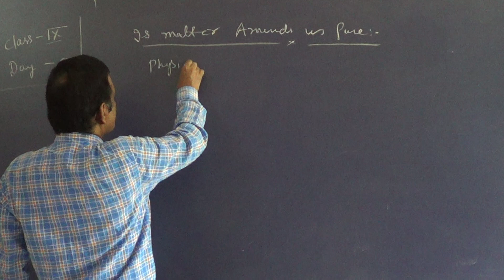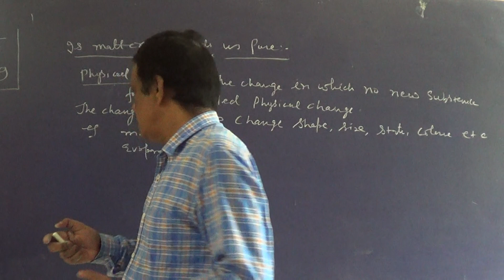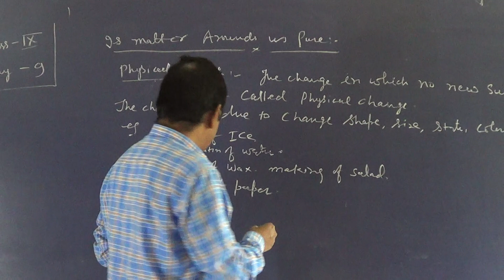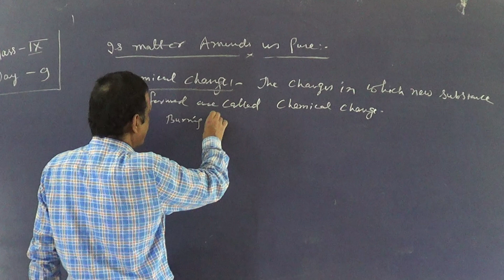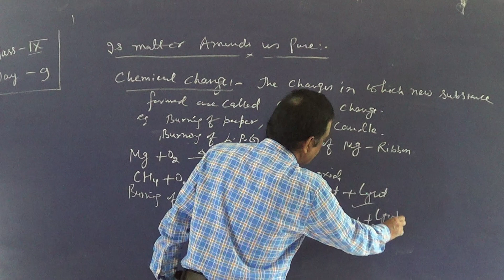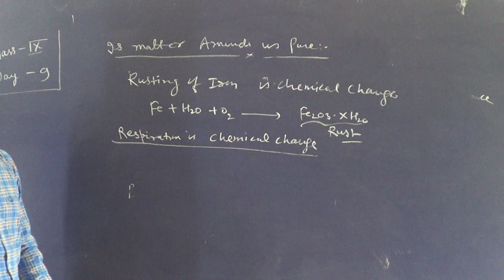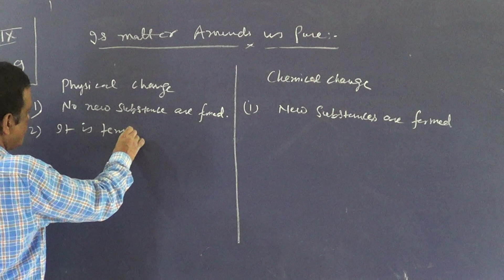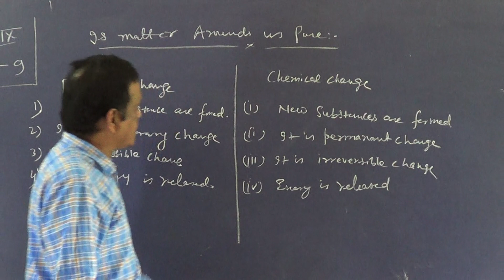DAY 9 CLASS 9 CHEMISTRY IS MATTER AROUND US PURE